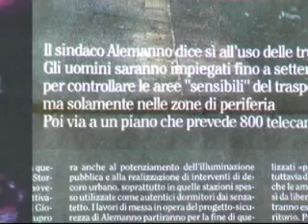Militari per la sicurezza a Roma? Che ne pensa la gente?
Roma per far fronte all'emergenza sicurezza utilizzerà l'esercito per presidiare i luoghi più a rischio. Durante l'estate i militari saranno impiegati per vigilare i capolinea dei bus e le stazioni ferroviarie più pericolose. Ma che ne pensa la gente? E se non i militari, quali altri provvedimenti si potrebbero studiare? A cura di Erasmo Catavolo per